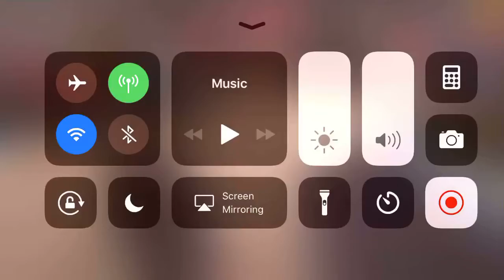ShadowGun Legends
Cool FPS on IOS